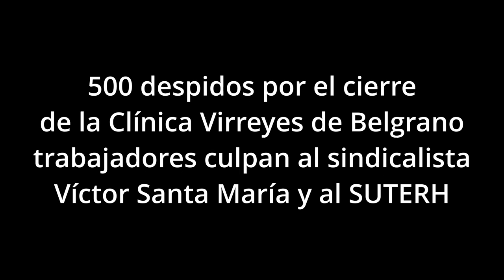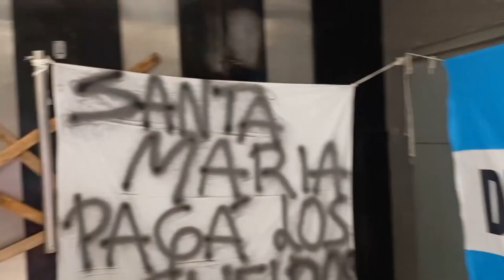500 despidos en la clínica Virreyes de Belgrano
Unos 500 trabajadores fueron informados de su despido en los próximos días por parte de los directivos de la Clínica Virreyes, un establecimiento especializado en terapia intensiva del barrio de Belgrano. La institución, que el año pasado fue adquirida por la obra social del gremio de encargados de edificios (Suterh), anunció además el cierre de sus puertas el 18 de diciembre. Un sector del personal se encontraba anoche dentro de las instalaciones y prometía mantener una toma hasta tanto se liquidaran los sueldos atrasados y las indemnizaciones correspondientes.

El centro médico mantenía desde hacía al menos cuatro meses un conflicto con sus trabajadores por el pago fuera de término de sus salarios y en cuotas. De hecho los empleados denunciaron que hasta ayer no habían cobrado la totalidad del sueldo de octubre. Además anoche permanecían 21 pacientes internados en el establecimiento, cuyo cierre definitivo se había anunciado para ayer pero finalmente se postergó hasta la semana que viene, mientras se traslada a los internados.

A instancias del sindicato de Sanidad (ATSA) de Capital Federal el Ministerio de Trabajo citó en varias oportunidades a los directivos de la clínica y a los trabajadores para gestionar un cronograma de pagos pendientes pero según el propio personal esos compromisos no fueron cumplidos. Una empleada le dijo a este diario que un compañero de trabajo de 43 años sufrió ayer mismo un ataque cardíaco que lo obligó a ser internado en el mismo establecimiento, adonde no hallaban insumos médicos para atenderlo.

Si bien los pagos discontinuados habían comenzado años atrás, a partir de la compra por parte de la obra social de los encargados (Osperyh), que encabeza el sindicalista Víctor Santa María, a mediados de 2022 la situación se agudizó y llegó a efectivizarse el sueldo en hasta seis cuotas. En paralelo con el conflicto por salarios los trabajadores denunciaron un progresivo vaciamiento en términos de insumos médicos y aparatología de la clínica por parte de sus autoridades. Hasta ayer el personal llevaba adelante medidas de fuerza que suspendía y retomaba en función de las negociaciones en la cartera laboral.